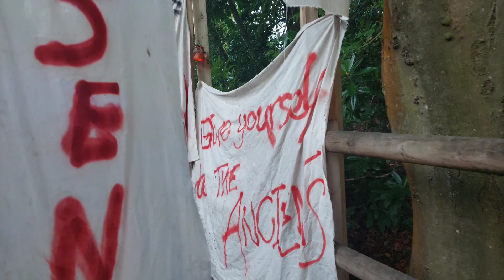Burial Grounds Scare Zone at Alton Towers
Walk through Alton Tower's new scare zone Burial Ground. But how scary is it?